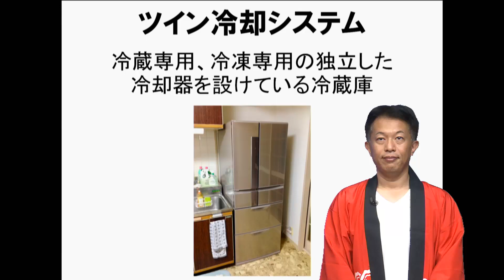家電製品アドバイザー ツイン冷却システム（ツイン冷却方式）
家電コンサルタント、大岩俊之先生による家電製品アドバイザー資格試験対策講座。
家電製品アドバイザー試験合格を目指す人のための講座です。

【最新の内容でパワーアップリニューアルいたしました。（2019年5月末）追加、内容更新した項目には※が付きます】

ポイント：過去に出題された問題などを考慮し、１年以内の最新問題に対応。
ポイントを厳選しており、文字よりイラストや写真を多用しています。講師の経験談を交えて分かりやすく、また、試験に対応した問題を３問ほど解説しています。
知識が少ない方は、要点を絞って学ぶことができ、知識のある方は、復習用に使うことができる講座です。

受講対象者：家電量販店の販売員（テレビ、パソコンコーナーの担当者など）、家電メーカーの営業職、家電メーカーの開発職、ケーブルテレビの営業職、ホームセンターの店員、携帯電話ショップの店員、携帯キャリアで働く人、家電関連のコールセンターで働く人、家電の配送、設置をする人、家電に興味がある人、家電が好きな人、家電量販店に就職したい人、家電メーカーに就職したい人、街の電器店

（ここより動画の文字起こし）

はい家電アドバイザーの大岩俊之と申します。

今回ご紹介する用語ですね、ツイン冷却システムというものです。

冷蔵庫だから冷却するんだろう、ツインはなんだという話なんですが。

あの 冷蔵庫って冷蔵庫の普通の冷やすところと冷凍を冷やすところですか、ここを冷やしている この温度が違いますよね。

なおかつ人によってはもう今は逆に この冷凍食品というのはよく使われますので冷凍庫がよく使う。

例えば夏なんかはアイスをいっぱい入れる、冷蔵庫はあまり入れないとか人によって違ったり　季節によって違ったりするわけです。

そんな時に便利なのが冷蔵庫専用、 冷凍庫専用の冷却システムが分かれていると便利なんです。

一個しかないとどっちにいくとなる。

2個あるので、 じゃあ今回は冷凍庫、　冷凍庫の方パワーを使おう、今回冷蔵庫使おう、というふうに別々に冷却器を設けている冷蔵庫のことをツイン冷却システムという風に呼んでいます。

【講座お申込み・登録はこちらから。】